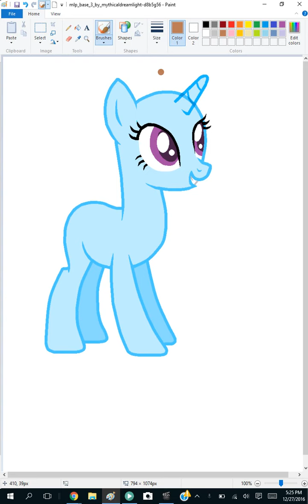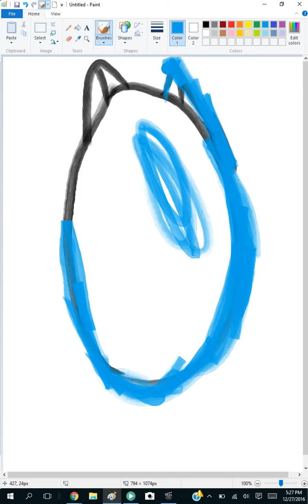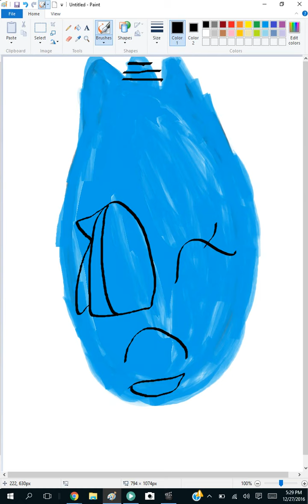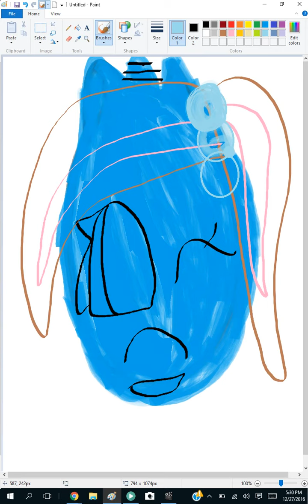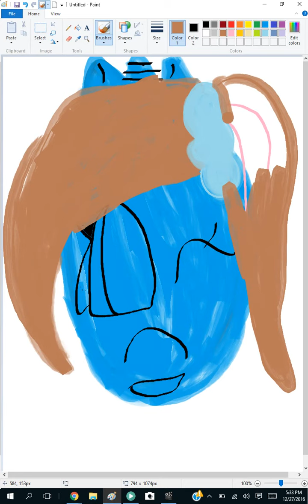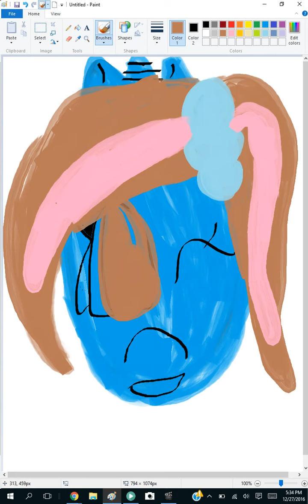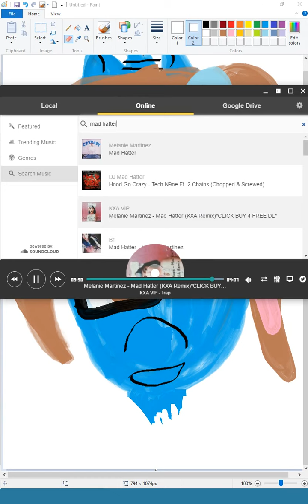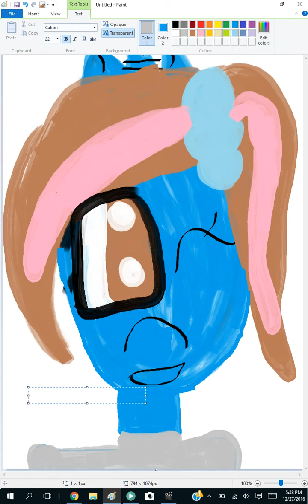making my old oc